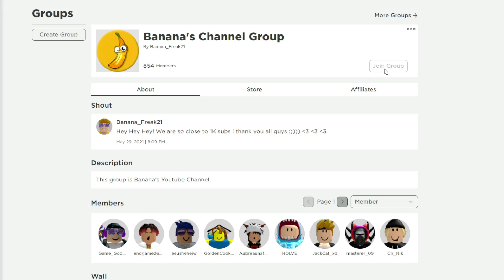ALL ROBLOX [UPD5.1 💎x2]Ninja Star Simulator SECRET *OP* CODES? on 2022